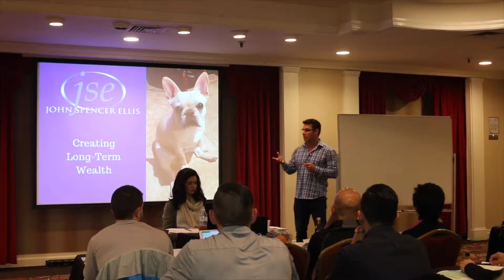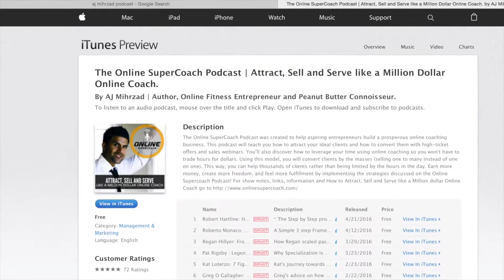Attend the Online Supercoach Mastermind @ OnlineSupercoach.com/live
Learn the 5 Systems You need to Start a Profitable Online Personal Training Business.

How to set up an Online Personal Training Business, Fitness Marketing.  Online Personal Trainer Certification. Online Training.